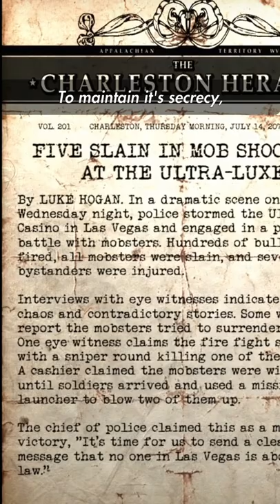Fallout Lore: Vault 79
Pretty fun questline for this vault 🏆